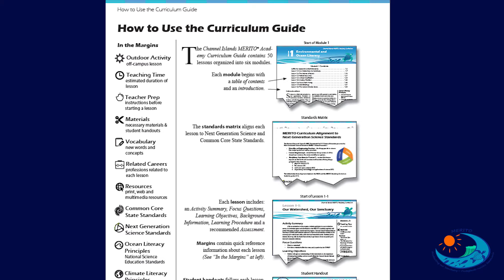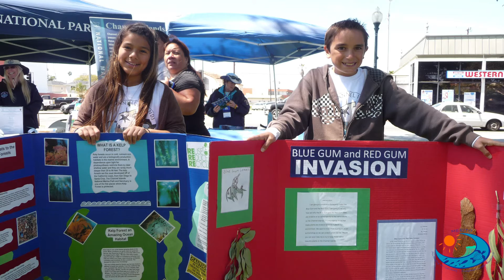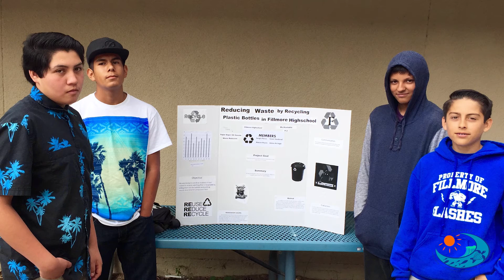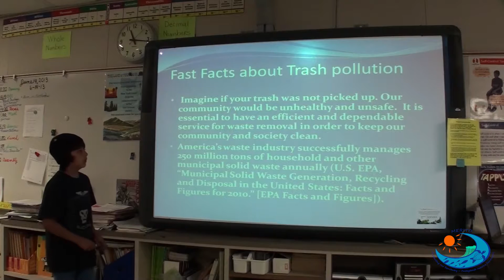MERITO Foundation's Environment-based & STEM Education Programs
Overview of our two main STEM and Environment-based education programs: The MERITO Academy for 4th-7th grade students, and the 'EECCOA' program, a project-based STEM program for 8th-12th grade students in Southern California for multicultural students.